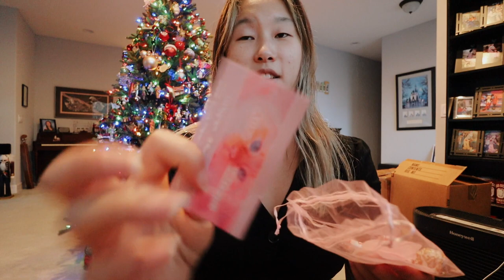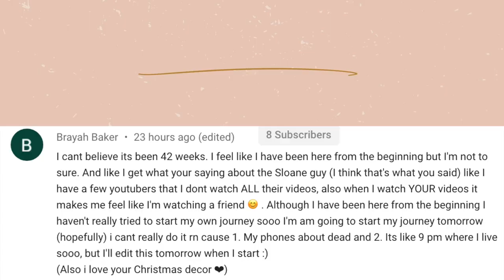I WENT TO THE APPLE STORE TO TRY GET THE IPHONE 12 PRO.. *fail*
So not too long ago I went to the Apple Store to try to get the iPhone 12 pro.. I had no luck because they were all out of phones, so it was a total fail. This was an impulse buy; when I got home I ordered the phone online lol. I saw some videos about the iPhone 12 pro and loved the design. The size is slightly smaller than my iPhone XS Max, which I love! My iPhone now is a large, and with the iPhone 12 pro being a bit smaller I think I will like it better. Also, I unbox a crystal from Manda31409, and it made me feel better!

Alex Jayne
3050 Dyer Blvd.